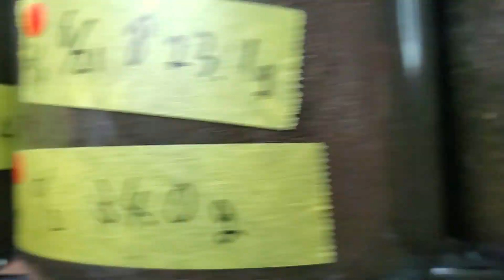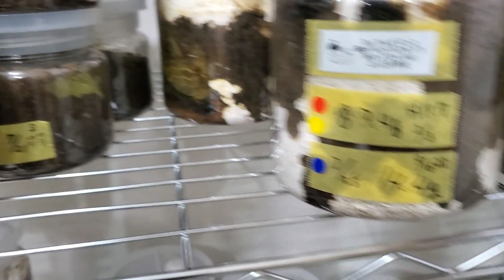オオクワガタをひたすら菌糸に投入すると…？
出演
クルビデンスオオクワガタ

企画、撮影、演出、編集
　ゆーた